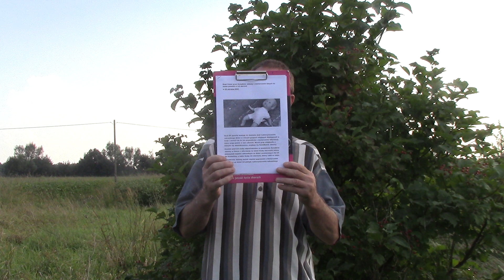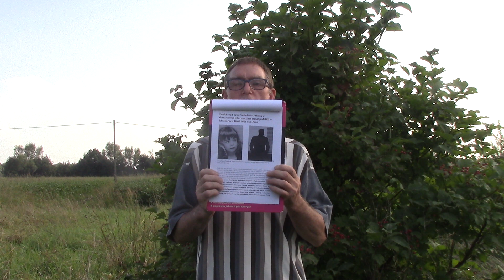Rząd Polski wziął się za "Świadków Jehowy" w Polsce! Powołana Komisja Śledcza!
Źródło informacji: polski raport o wykorzystywaniu seksualnym | sieć kościelna Brazylijska witryna TJ FOCUS poinformowała, że ​​w Polsce rozpoczyna się śledztwo w sprawie wykorzystywania seksualnego dzieci wśród Świadków Jehowy. Dochodzenie obejmuje również kilka innych grup religijnych, takich jak Kościół katolicki. Pedofilia w Kościele. Komisja skarży się na brak informacji od władz episkopatu

Komisja w maju wysłała prośby do zwierzchników polskich Kościołów - prawosławnego, greckokatolickiego, ewangelicko-reformowanego, luterańskiego, zielonoświątkowego oraz zboru Świadków Jehowy - o informacje na temat "postępowania w przypadku wykorzystywania seksualnego małoletnich w tych wspólnotach". Osoby szerzące nienawistną mowę, usuwane!